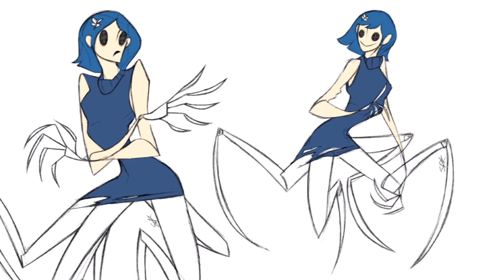Bad End Friends Character Theme Songs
This is just a random video I felt like uploading. Once again, I apologize that I might have picked songs that don't particularly fit the characters. I only know two characters in this video well enough to pick a song. Tell me if I missed anyone.